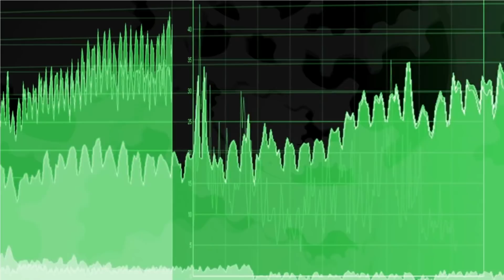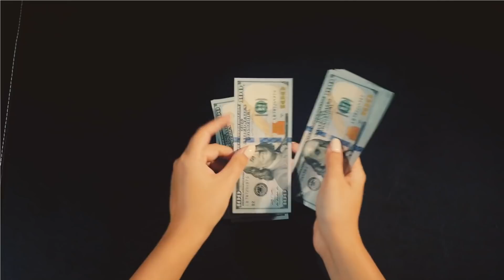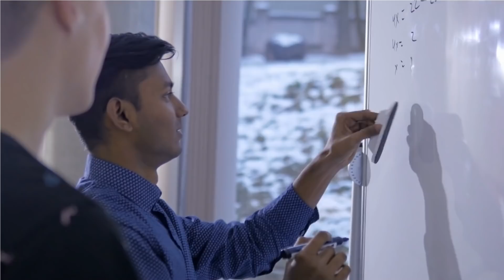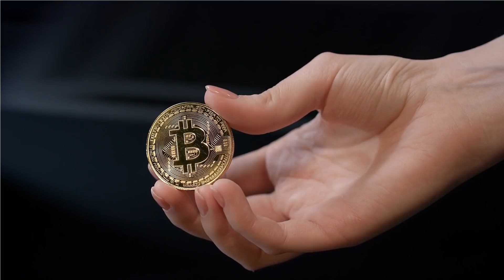WOW! PAYMENT APPROVED! $4,300 Bonus Cash Payments | BIDEN & HARRIS SIGNED? | Bonus Stimulus 2021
In this video, we discuss some of the stimulus programs that are going on right now on the state level including state stimulus checks, and other free money programs and giveaways that are going on right now on the state level. We could call these state stimulus checks which is exactly what they are, but we discuss some of the programs around the country in different states and massive amounts of money that is being given to residents of the states. This is just a normal another form of state stimulus checks, while we wait for the fourth stimulus check and monthly recurring stimulus checks, some people are getting relief on the state level from stimulus checks from their specific state. We will continue watching for the fourth stimulus check and monthly stimulus checks as well as recurring stimulus checks from the federal government, this is a stimulus update, stimulus check update, forth stimulus check update and monthly stimulus check update as well as state stemless check update and back to work bonus update. This video pertains to everybody including those two were receiving Social Security, SSDI, SSI, VA, our RV, low income, no income and everybody else.